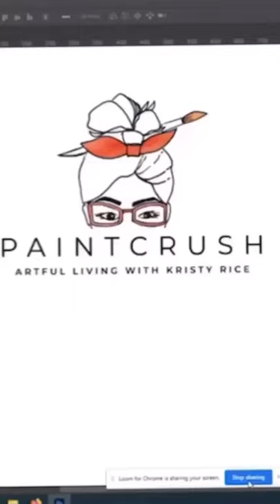Do You Think This Idea is Crazy - Watercolor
Welcome to my YouTube watercolor shorts! Here you'll get a tease of the joy and calm watercolor can bring. Whether you dare to give these ideas a try or want to simply watch, you are very welcome here.

I reply to to ever comment so don't be afraid to ask questions or request new shorts below.

LIKE WHAT YOU'RE SEEING HERE

MATERIALS
I work with countless different watercolor palettes. If you'd like to know which I used here, and ask!

BE THE FIRST TO KNOW about everything I’m doing + receive a complimentary ebook to turbo boost your creativity:

Kristy’s Wedding Inspiration Book: The Painter’s Wedding